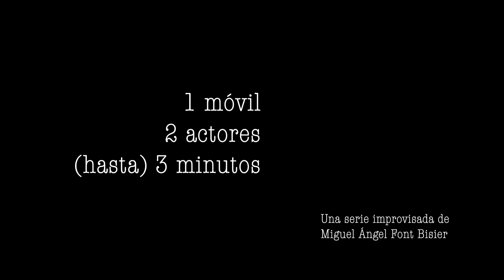WEBSERIE 1-2-3, temporada 1x06: "Policías de la moda" (2023)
Dos hermanos se deciden a convertirse en los nuevos influencers de moda, y para ello crean su canal: "Don't like tu ropa". Animados y con toda su energía (pero con mucha mala baba), saldrán a la calle dispuestos a explicarnos por qué el color negro ya no se lleva.

Dispone de subtítulos en español.

"Policías de la moda" es el sexto capítulo de la webserie 1-2-3. Cada temporada se compone de 10 episodios grabados de forma improvisada siguiendo estas reglas: se rueda con 1 teléfono móvil, normalmente con 2 protagonistas y los vídeos finales deben durar 3 minutos.

La improvisación actoral es una técnica en la que, sin tener preparado un guion, los actores y actrices construyen la escena en base a una premisa que se plantea en el momento. Dicha idea será el único material con el que trabajarán antes de que se escuche el clásico: "cámara grabando y... ¡Acción!".

“POLICÍAS DE LA MODA” (Webserie 1-2-3, temporada 1, episodio 6).
Dirigido por Miguel Ángel Font Bisier (@mangelfont).
Interpretado por Nadia Vilaplana ( @nadia.vilaplana ) y Joan Abellán (@joxnett). Con la colaboración especial de Javier Asensio (@bawma_actor) y Nicolás Baena.
Un vídeo de @af.audiovisual rodado durante el curso "Interpretación para cine" de la escuela de artes escénicas Totart. Edición 2022/2023.

Subtítulos realizados por el alumnado de Totart.